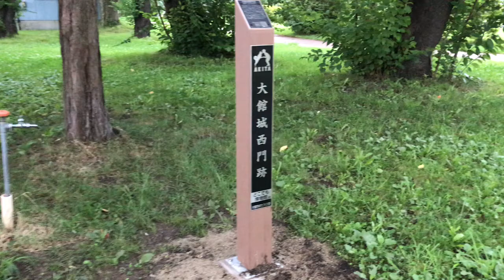いつも通り風の朝の散歩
あまりにも暑い毎日で出会う人々みな「具合悪い」と言う。
自分も数年ぶりに風邪をひき怠いが、秋田犬達は暑さに弱いため休憩が長くなる。
純の長い休憩に本気で付き合ったらどれだけの時間ここにいるのだろうか？
非常に興味深いが、他にもすることがあり、信号を数回見送った段階で強制的に先へ進む以外なし。
この場所で秋田犬のコーちゃんと別れ、軽快に歩き去る姿を見送り羨ましかったのだが
その後、コーが動かなくなり飼い主さんはコーを安全な場所に繋ぎ待たせ、一人歩きで車を取りに戻ってコーちゃんを連れ帰ったらしい。
自分も何度か同じ経験をし、数回は抱っこで帰ったり、妹に車で迎えに来てもらったりしたが、今は最初から車で「散歩出発地点」まで車で行くようになった。